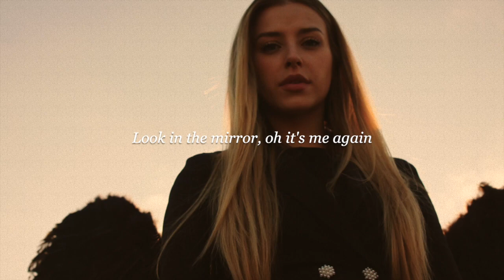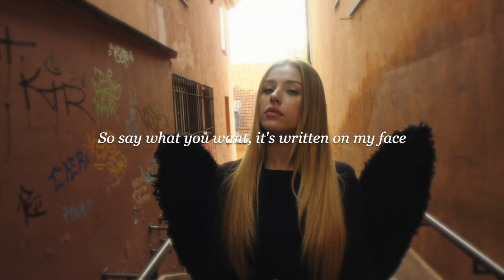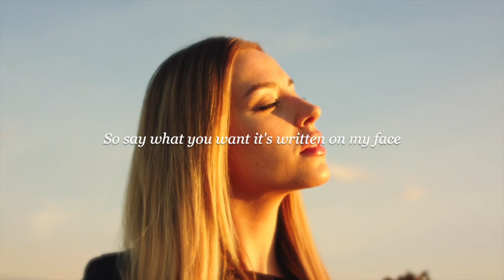Lennongirl - Magpie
'Magpie's wings, flapping against the glass. Sharp beak tapping, I'm too scared to pass. Look in the mirror, what d'you see? Look in the mirror, oh it's me again...'

This song is for anyone who's dealt with the passing of time, and its effects on our physical appearance. It's about coming to terms with the changes, and learning to love what they represent.